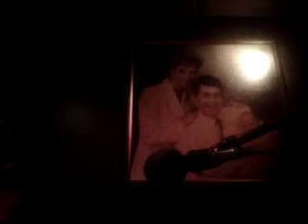quando quando quando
sexy voice